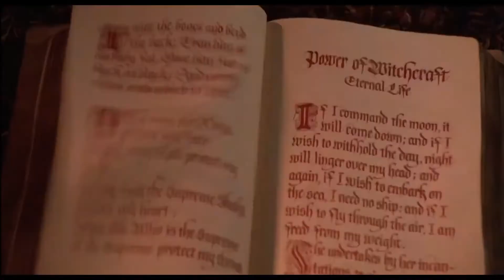American Film 100 Villains and Heroes 2020 Edition (Part 2)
*Spoilers*
Back in 2003, AFI (American Film Institute) celebrated 100 years with a list of the top 50 Villains and 50 Heroes.  Since then the screen has presented us with a new generation of Heroes and Villians.  I took a personal poll on social media and in person, asking people their favorites, contemplating them with the original list, and made an updated list for 2020.
First of course are the Villains.  Did your favorite make the list?

00:13 Regina George (Mean Girls)
00:35 Miranda Priestly (The Devil Wears Prada)
01:14 Hilly Holdbrook (The Help)
01:36 White Witch (The Chronicles of Narnia: The Lion, The Witch, and the Wardrobe)
01:46 Magneto (X-Men)
02:14 The Sanderson Sisters (Hocus Pocus)
02:52 Davy Jones (The Pirates of the Caribbean: At Worlds End)
03:12 Red Queen (Alice in Wonderland 2010)
03:37 Stepmother/Lady Tremaine (Cinderella 2015)
04:02 Mary Lee Johnson (Precious: Based on the Novel Push by Sapphire)
04:21 Malefecint (Malececint)
04:46 LaVona Golden (I, Tonya)
05:04 Hugh Ransom Drysdale (Knives Out)
05:27 King Candy/Turbo (Wreck-It Ralph)
05:48 Bilal (Captain Phillips)
06:07 Captain Barbossa (The Pirates of the Caribbean: Curse of the Black Pearl)
06:22 Hela (Thor: Ragnarok)
06:55 Buddy Pine/Syndrome (Incredibles)
07:29 Edwin Epps (12 Years A Slave)
08:05 Green Goblin/Norman Osborn (Spider-Man 2002)
08:18 John Fitzgerald (The Revenant)
08:43 Jack "Johnny" Torrance (The Shining)
08:57 Lord Voldemort (Harry Potter and the Order of the Phoenix)
09:24 Armitage family (Get Out)
09:58 Col. Walter E. Kurtz (Apocalypse Now)
10:15 Harry Powel (The Night of the Hunter)
11:01 Anton Chigurh (No Country for Old Men)
11:41 Scar (Lion King 1994)
12:07 Col. Hans Landa (Inglourious Basterds)
12:40 Michael Corleone (The Godfather Part 2)
13:12 Sauron (The Lord of the Rings: The Fellowship of the Rings)
13:36 Kylo Ren (Star Wars Episodes 7 & 8; The Force Awakens/The Last Jedi)
14:04 Hans Gruber (Die Hard)
14:46 Baby Jane Hudson (What Ever Happened To Baby Jane?)
15:06 Alex Forrest (Fatal Attraction)
15:31 Pennywise (It)
16:02 Darth Vader (Star Wars Episode 5; The Empire Strikes Back)
16:20 Norman Bates (Psycho)
16:45 The Wheelers (Return to Oz)
17:11 HAL 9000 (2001: A Space Odyssey)
17:46 Loki (The Avengers)
18:33 Calvin Candie (Django Unchained)
19:13 Dolores Umbridge (Harry Potter and the Order of the Phoenix)
19:35 Eric Killmonger (Black Panther)
20:15 Mombi (Return to Oz)
21:13 Nurse Ratched (One Flew Over the Cuckoos Nest)
22:00 The Wicked Witch of the West (Wizard of Oz)
22:18 Thanos (Avengers: Infinity War)
22:50 Dr. Hannibal Lecter (The Silence of the Lambs)
23:53 Joker (The Dark Knight)